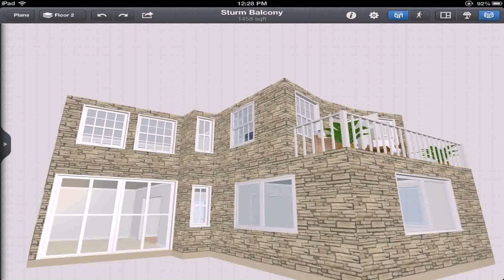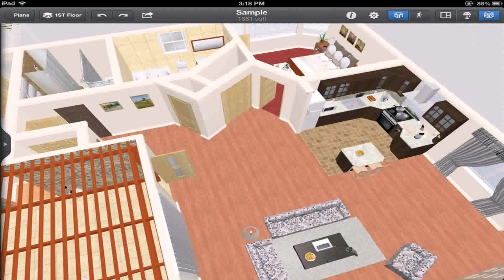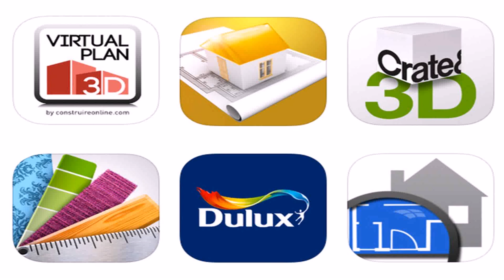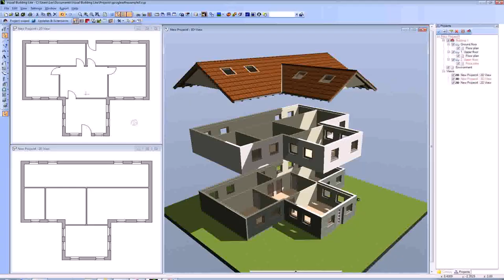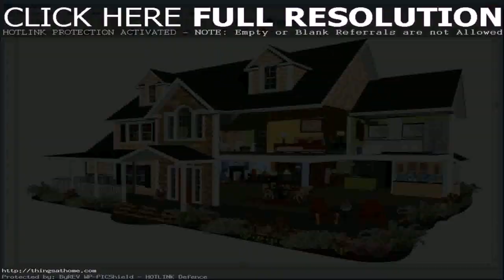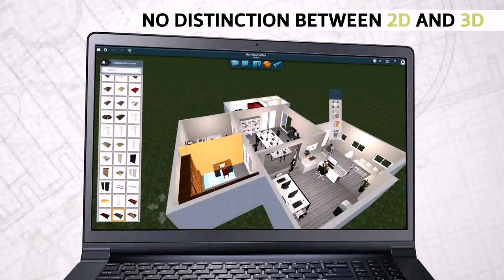Buy Car NY 5% DP